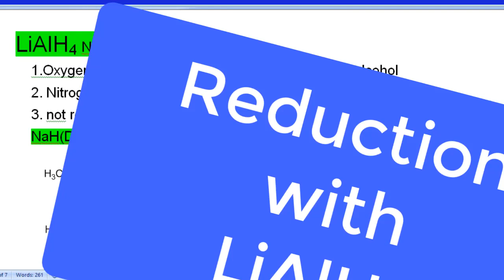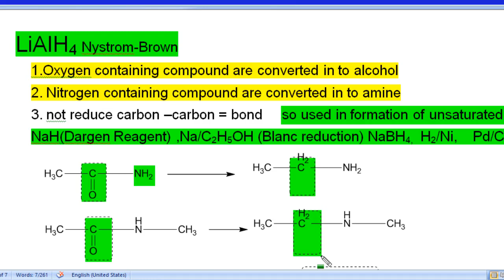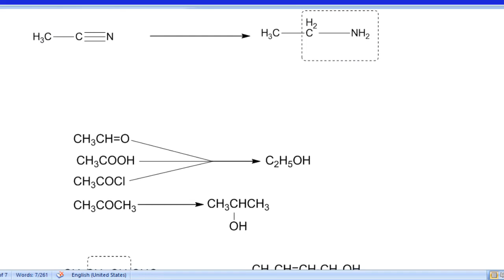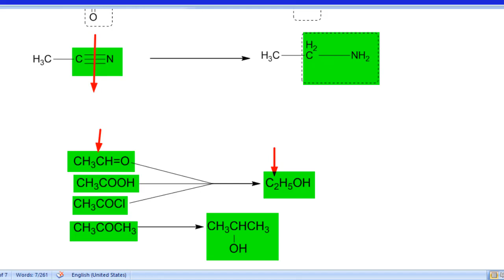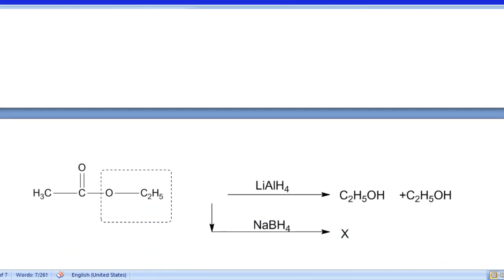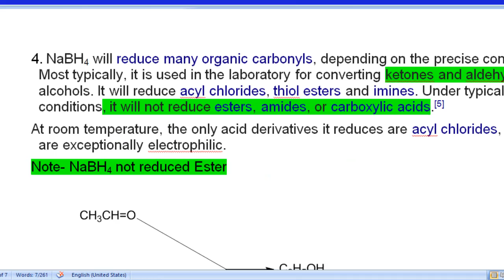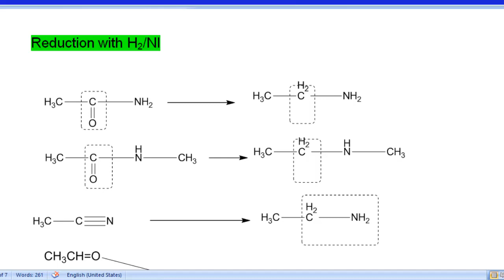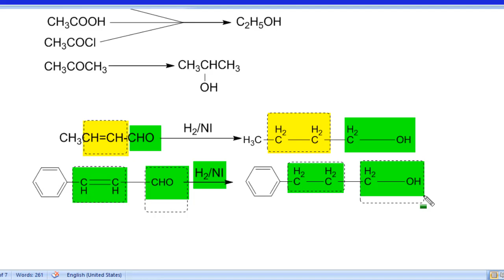LiAlH4 reduction For 12 /jee/Neet/rpsc 1st grade chemistry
I m teaching from the last 22 years for NEET JEE